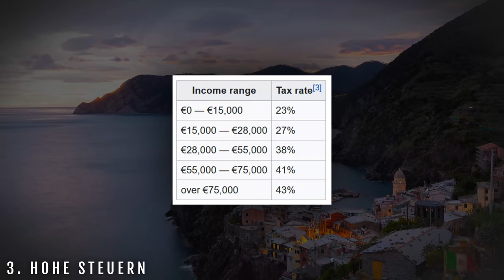Auswandern Italien 🇮🇹👎🏻 | 15 grösste Nachteile!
Auswandern Italien! Obwohl Italien viele Vorteile bietet, gibt es dennoch einige Nachteile, die du im Falle einer Auswanderung berücksichtigen solltest.

0:00 Vorteile
0:40 Arbeitsmarkt
1:25 Lebenshaltungskosten
2:17 Hohe Steuern
3:44 Bürokratie
4:08 Sprachbarriere
4:40 Wartezeiten im Gesundheitswesen
4:54 Heisses Klima
5:22 Langsamer Lebensrythmus
5:49 Massentourismus
6:32 Verschmutzung
6:49 Andere Küchen
7:12 Infrastruktur
8:12 Chaotischer Verkehr
8:25 Tektonische Aktivität
8:44 Du wirst nicht mehr gehen!